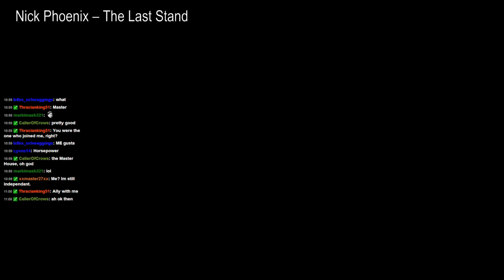Full Invasion 2 stream captured on 9-3-14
Taken from twitch